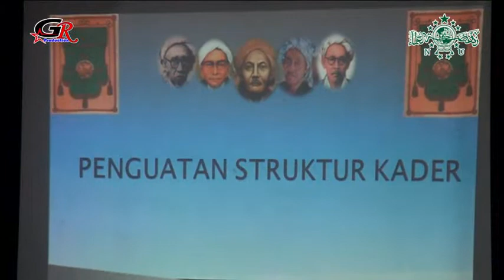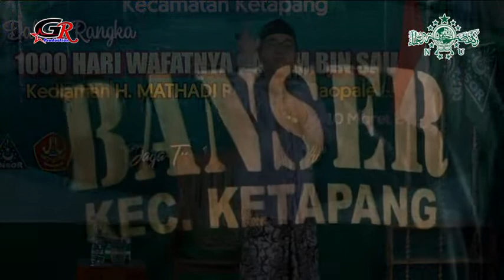GUS MASRUL LC,MA (INSTRUKTUR NU JAWA TIMUR)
BY. GR PRODUCTION - VIDEO SHOOTING - LIVE STREAMING